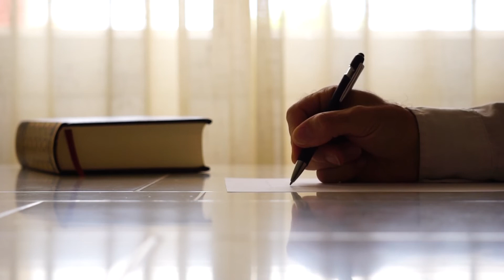"letter, writting, pen" - Free Public Domain Video